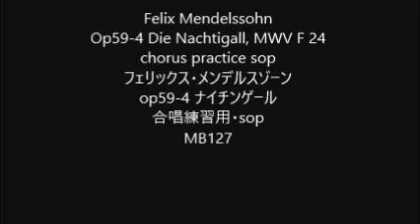Felix Mendelssohn Op59-4 Die Nachtigall, MWV F 24 chorus practice sop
Felix Mendelssohn
Op59-4 Die Nachtigall, MWV F 24
op59-4 ナイチンゲール
合唱練習用・sop
MB127